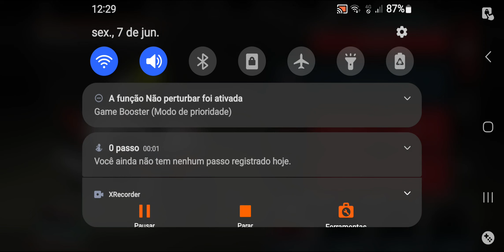REAL MOTO 2 - MOTO RACING ONLINE